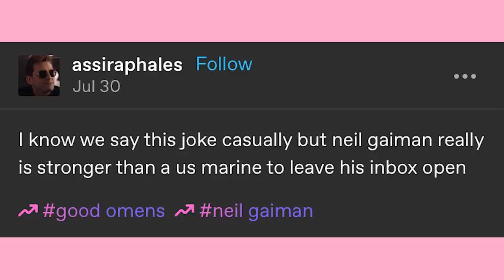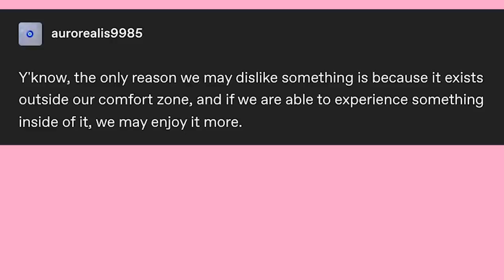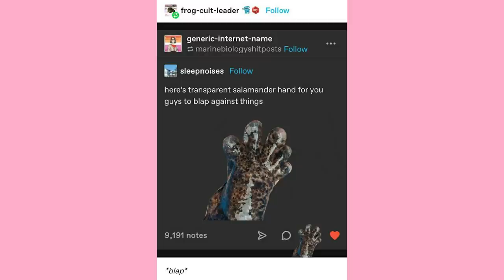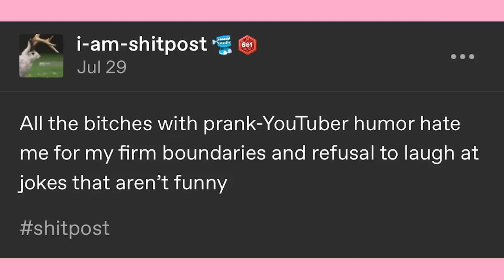Blap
EDITOR- Andy

Got Stuff You'd like to Send? Send it to:
P.M. Seymour